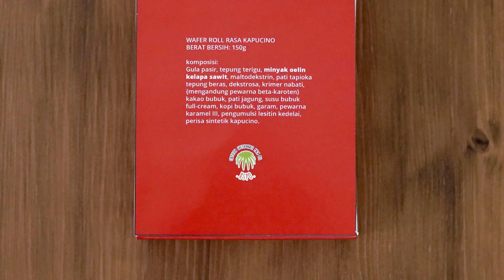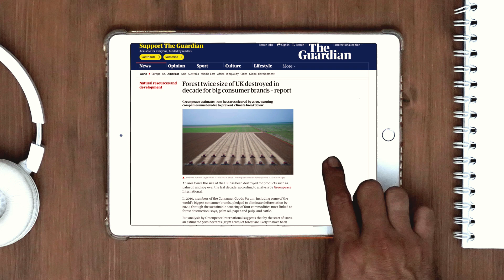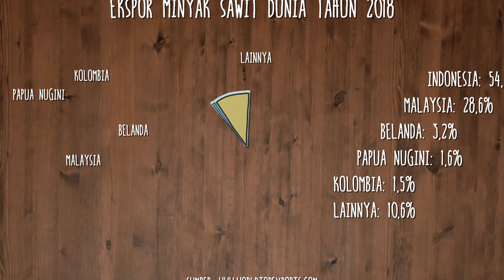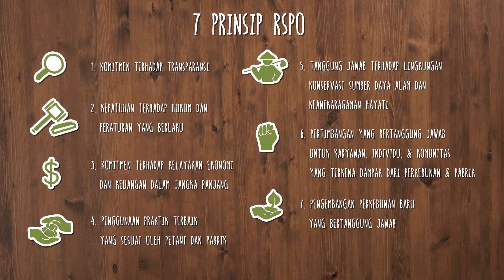Dilema Kelapa Sawit: Bisakah Kita Mengonsumsi Minyak Sawit yang Ramah Lingkungan?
Mungkin tidak banyak dari kita yang sadar bahwa minyak kelapa sawit ada di sekitar kita, mulai dari makanan hingga produk kebersihan seperti sabun dan sampo.

Sejak lama, sawit dianggap sebagai perusak lingkungan. Masalah lingkungan seperti penebangan hutan dan masalah sosial kerap muncul dalam proses produksi minyak sawit. Namun, apa benar kita harus menghindari minyak sawit?

Permasalahannya bukan pada komoditasnya, melainkan cara produksi dari komoditas tersebut. Jika sawit tidak mengorbankan hutan maupun lahan gambut untuk membudidayakannya, tidak ada masalah dengan keberadaannya. Bahkan, studi membuktikan bahwa sawit jauh lebih efisien dalam memproduksi minyak nabati dibandingkan tanaman minyak nabati lain. Sawit juga mudah diolah dan murah. Kuncinya adalah, produksi minyak sawit harus ramah lingkungan dan ramah sosial.

Sebagai konsumen, kita bisa ikut mendorong produksi sawit yang ramah lingkungan dan ramah sosial dengan memilih produk bersertifikasi sawit lestari. Walaupun saat ini belum banyak produk bersertifikat sawit lestari yang dapat kita temukan, namun permintaan kita akan produk berlabel sawit lestari akan meningkatkan ketersediaannya.

Yuk kita menjadi konsumen yang lebih teliti!